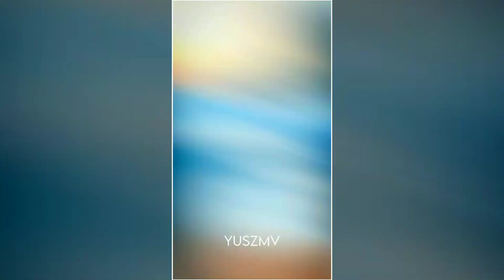Am Jedag Jedug